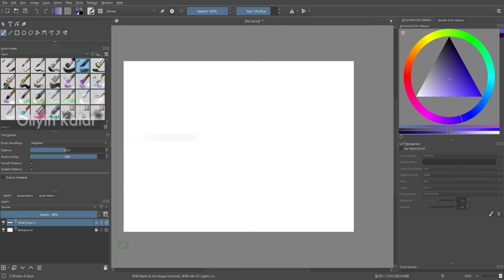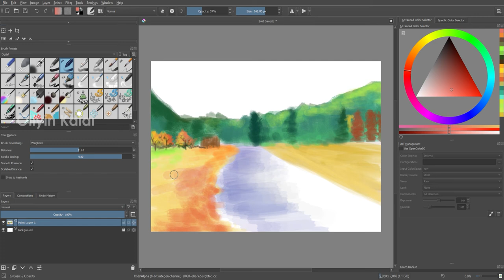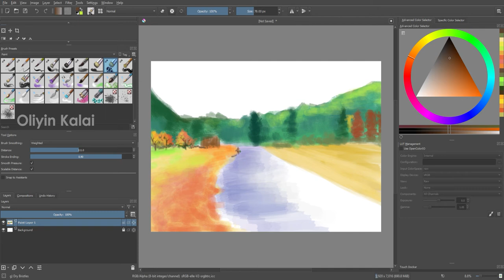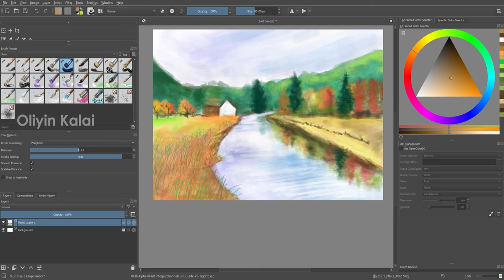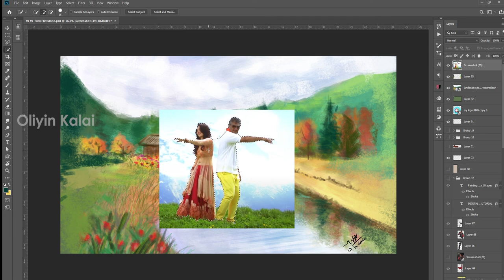Digital Landscape Painting - Krita Tutorial - Oliyin Kalai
Digital Landscape Painting - Krita Tutorial
its Absolutely Amazing Software for Traditional Painting Method,
Gives more Traditional Touch, The Main Advantage of this Software is "Its Absolutely free Open Source Software"
நன்றி,
təşəkkürlər.